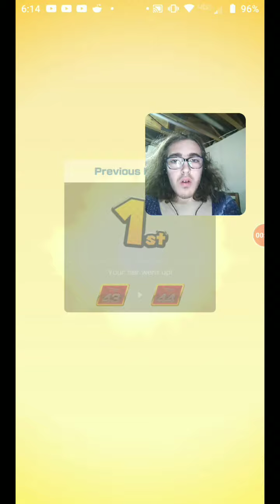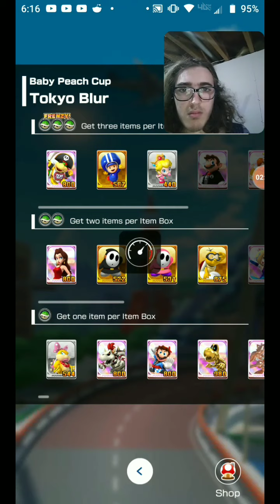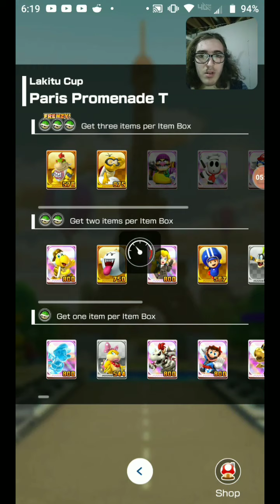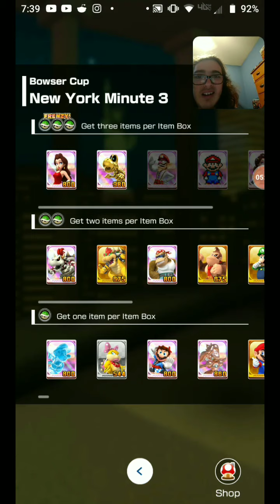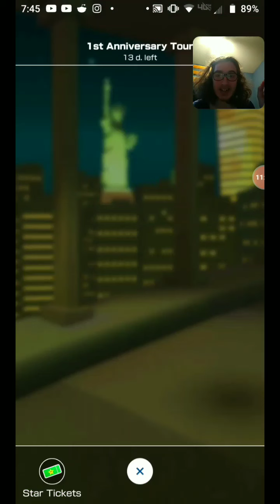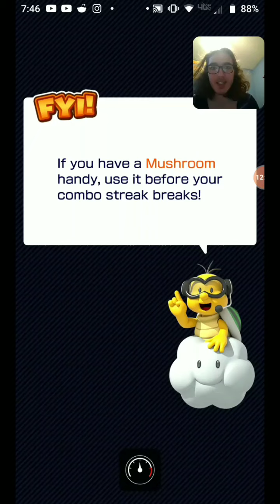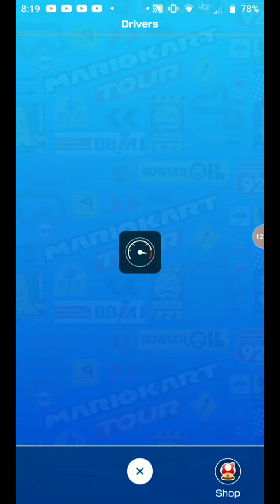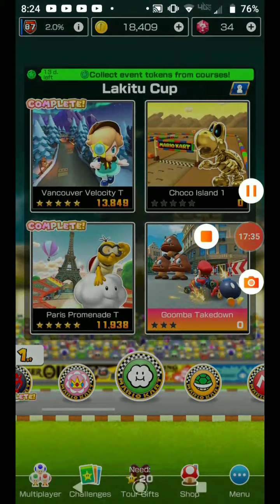This was the best tour!! || MarioKart Tour 1st Anniversary Tour Review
Sorry this took so long to upload. Had to go through it and cut out stuff.

Yes, this is by far the best tour in MarioKart Tour to date in my opinion. And I had to deal with space issues with the unreleased Summer 2020 vlog. So keep your eyes out for when the vlog releases in November or December.